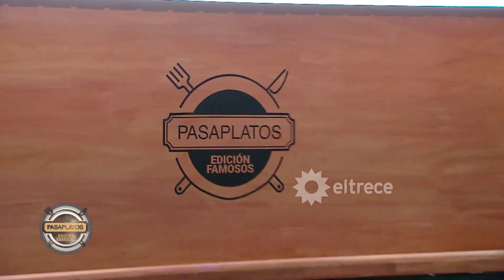"NO SE PUEDEN DECIR MALAS PALABRAS": La frase de Guido Süller para Laura Fidalgo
Momento emitido el viernes 28 de julio de 2023 en Pasaplatos “Edición Famosos” con Carina Zampini.